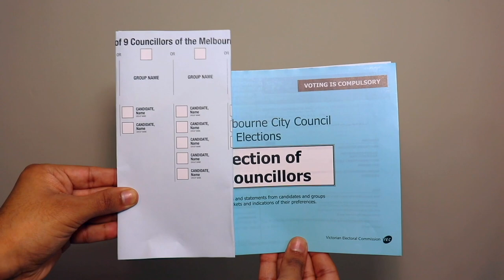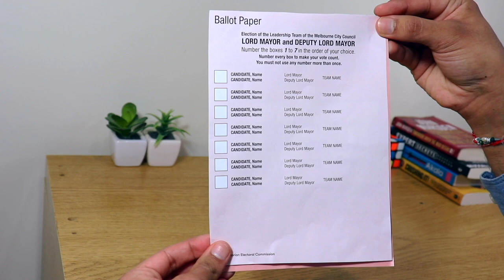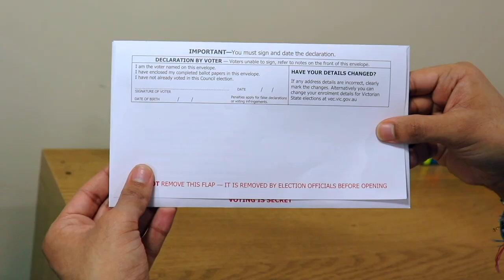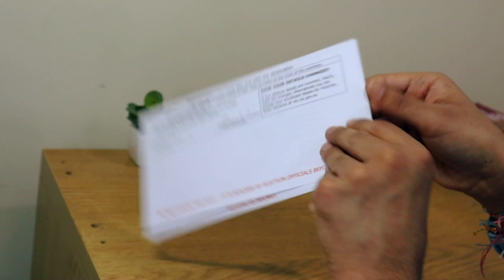How to vote correctly in the Melbourne City Council election (Mandarin)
Information in Mandarin about how to vote correctly in the 2020 Melbourne City Council  elections.